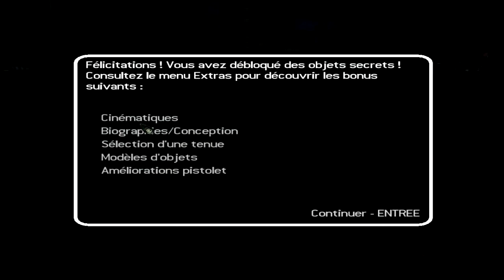Tomb Raider Legend - Solution 03 - Rendez-Vous avec Takamoto (Japon)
Solution Vidéo de Tomb Raider Legend - Niveau 03

Résumé du Niveau
Passé - Il a plusieurs années, Shogo Takamoto, puissant Yakuza au Japon, a volé à l'université "Waseda" un fragment de l'épée que Lara recherche. Il avait déjà rencontré Lara, il voulait lui vendre des "faux" de la période Asuka, Lara s'en était rendue compte et avait engagé un duel, elle avait finit par épargner Takamoto San.

Présent - Lara a rendez-vous avec Takamoto dans les bureaux de Toru Nishimura, on la découvre alors en robe de soirée, une première ! Quand Takamoto vient troubler l'ambiance de la fête, il refuse d'écouter l'offre de Lara et se sauve et laissant ses hommes. Lara traverse les toits des bâtiments japonais, aussi bien à pieds qu'avec une moto ou dans les airs, pour arriver dans le bâtiment de Takamoto. Après avoir rejoint son bureau et mis à terre tous les Yakuzas, Lara retrouve Takamoto ! Il a la relique de Lara dans la main et se sert de son pouvoir contre elle. Lara parvient à le mettre KO et récupère ainsi la relique.

Secrets
Bronze : 6 Bouddhas
Argent : 4 Bouddhas
Or : 1 Bouddha (bureau de Takamoto)